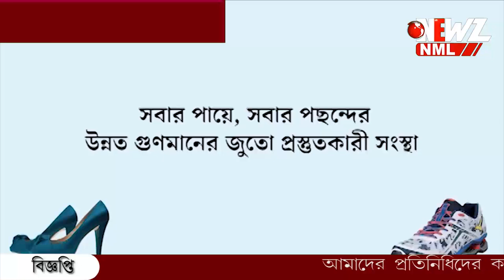গাইঘাটাতে শাশুড়িকে খু*নে অভিযুক্ত জামাই।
গাইঘাটাতে শাশুড়িকে খু*নে অভিযুক্ত জামাই। ঘটনায় গুরুতর জখম অভিযুক্তের শ্যালক ও স্ত্রী। ঘটনার পর থানায় আত্মসমর্পণ অভিযুক্তের।